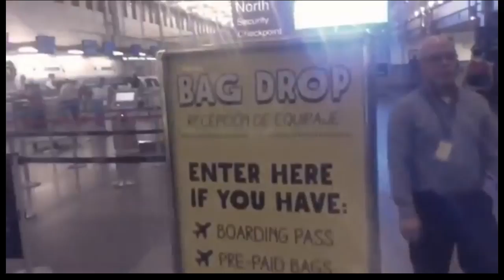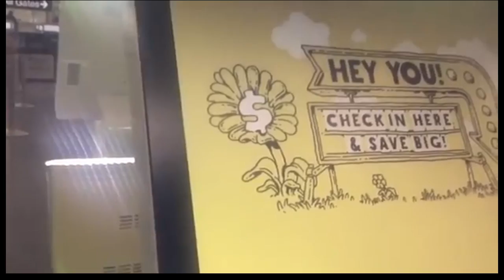IPod touch 5th gen Short Cinematic Video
social medias bellow